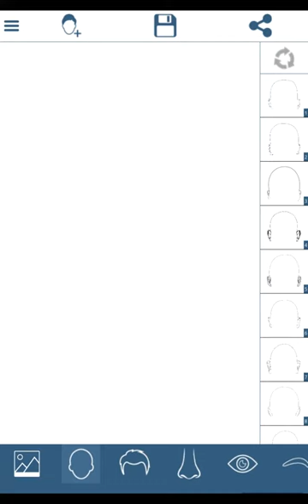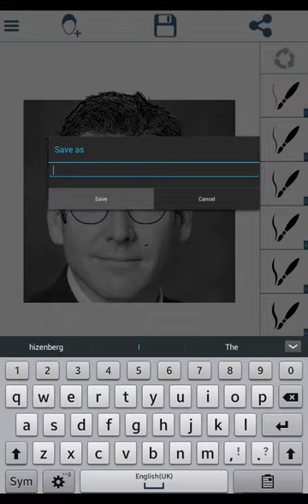Police Mobile Tool N1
POLICE TOOL N1 is a photo fit application used by the police for building up an image of someone to fit a witness' description. App is used to construct an image of a suspect or just for an entertainment.
Photo Fit – for everyone.

Just spend your free time with fun trying to make an abstract image of your friends’,
meanwhile police officers can produce facial composites of wanted criminals, based on eyewitness descriptions.
Police mobile app number 1 – all for FREE facial composite.

App is also known as photo robot, photorobot, photofit, flashface & portrait maker.